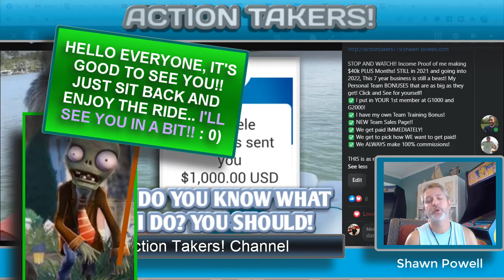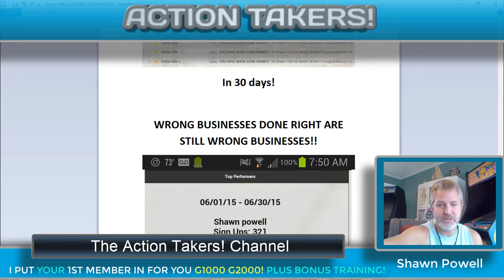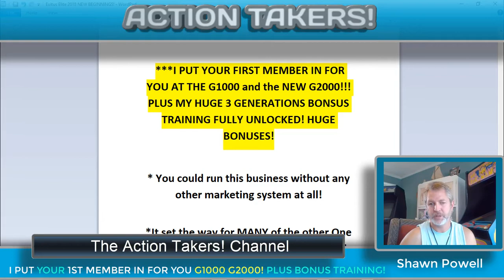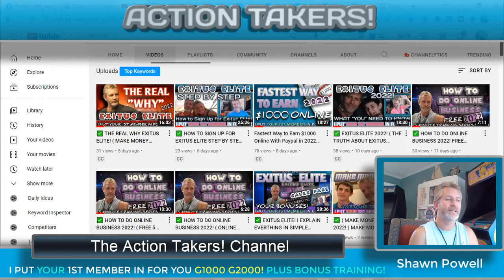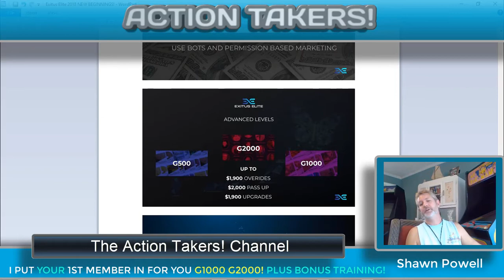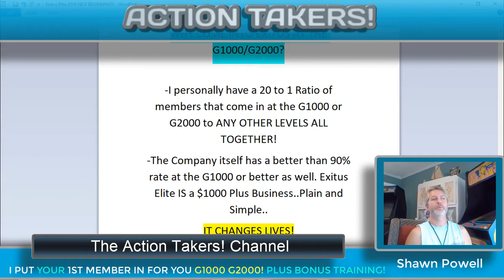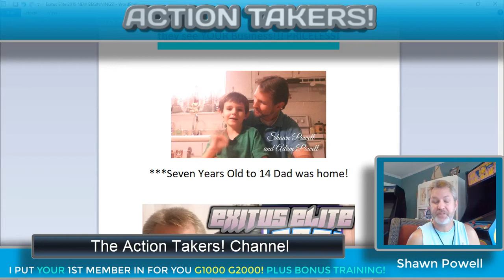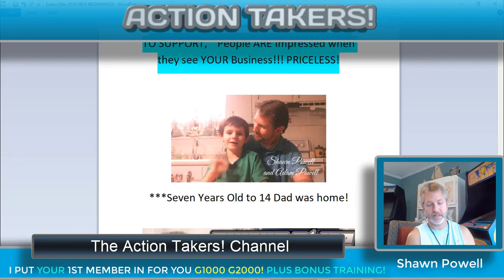✅ HOW TO MAKE MONEY ONLINE 2022! ( EXITUS ELITE REVIEW! ) EXITUS ELITE 2022 🔥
GET OUR PRIVATE 3 GENERATIONS BONUS TRAINING AND OUR OWN TEAM SALES PAGE!) ✅ READY TO GET STARTED IN EXITUS ELITE OR HAVE A QUESTION, CALL OR TEXT ME! I will respond! ) Want to See the business for yourself? See Exitus Elite straight to their pages here and Sign Up!

Hey everyone! If you are looking to Make money online, or Make money online 2022. Then you have found the right place!  I have been teaching how to make money online for 8 years now. I have been free from a job for going 7 years. I did restaurants for 26 years prior. After I learn how to make money online I had become the top producer in every business that I joined. I join only businesses that I believe in.

I truly love this business! I came into Exitus Elite in 2016 and really made some incredible income in this platform.. 5 Years later and I am still having $2,000 DAYS! Just as excite about it today as I was 5 years ago! That is hard to beat!  The owner Paul Stevenson is respectful and runs the business with US in mind.. The man knows what he is doing.. And honestly, you can't beat the tools we have, the tools we are given to use, sale right by themself. "QUALITY" Is the first thought that comes to mind in exitus Elite.. Paul Stevenson makes sure of it.. Getting paid Immediately, however we pick to get paid, always making 100% Commissions PLUS with pass ups.. It's literally impossible to beat! Exitus has been around since summer of 2014, and is still growing and constantly adding to our business model and training as well.. Honestly, Exitus Elite is an awesome and solid foundation for truly making Life Changing income..

I am online everyday, We'd love to have you on our team.. Thanks for checking out my videos and subscribing.. And I sincerely do LOVE this business.. See you on the other side!! : 0)